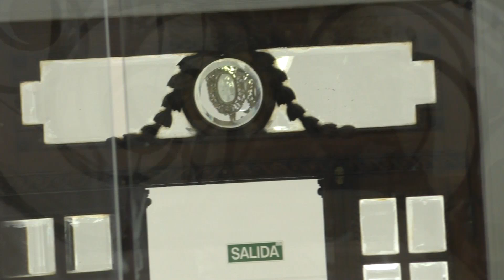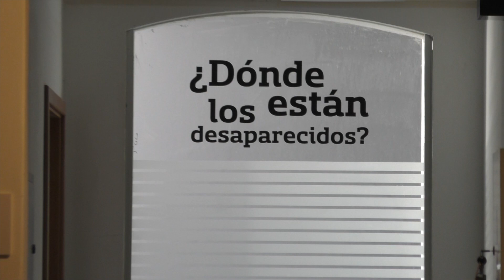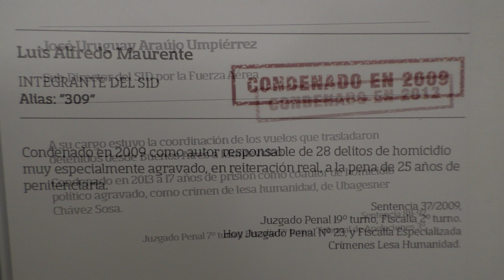1er Congreso de Derechos Humanos, Felipe Michelini. organiza el Instituto de DDHH. Dr. Daoiz Uriarte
De fogón en fogón estuvo horas previas del inicio de este Primer Congreso de Derechos Humanos que lleva el nombre del. Prof. Dr. FELIPE MICHELINI DELLE PIANE. Allí entrevistamos al organizador del evento el Dr. Daoiz Uriarte, Director del Instituto de Derechos Humanos de la UDELAR, al dueño de casa el Dr. JUAN FAROPPA,  Director de la Institución Nacional de Derechos Humanos del  Uruguay. Habló un miembro joven de este Instituto, el Dr Nicolas Bico que además es el moderador de una de las tantas mesas de este congreso que abrió el jueves 26 y cierra el sabado 28. Es el tema “LA PROTECCIÓN DE LOS DERECHOS HUMANOS: DESAFÍOS PRESENTES Y FUTUROS”.

Apoyan: Institución Nacional de Derechos Humanos y Defensoría del Pueblo, en cuya sede estamos y el  Instituto de Políticas Públicas de Derechos Humanos del Mercosur.
Las mesas son: Pandemia y DDHH. IGUALDAD de Genero, : DELITOS DE LESA HUMANIDAD: DOCTRINA Y JURISPRUDENCIA. ; Lo no resuelto del pasado reciente; : CONVIVENCIA CIUDADANA, SEGURIDAD Y DERECHOS HUMANOS, entre otros tópicos.
La casona donde funciona el Instituto Nacional de Derechos Humanos y Defensoría del Pueblo (INDDHH) es un Sitio de Memoria. Allí hombres y mujeres sufrieron graves violaciones a los derechos humanos durante el terrorismo de Estado. Esta fue la sede del Servicio de Informacion y Defensa de las FFAA.
En el 2018 se creó un espacio abierto al público que tiene el cometido de recuperar, construir y transmitir la memoria de lo ocurrido, como forma de rendir homenaje y reparar simbólicamente a las víctimas y a la comunidad.
El sitio ofrece una muestra permanente sobre los hechos conocidos como “La gran farsa”, una operación orquestada por el Servicio de Información de Defensa (SID) para justificar la presencia en Montevideo de 62 hombres y mujeres que habrían entrado al país con el fin de preparar acciones subversivas cuando en realidad la mayoría fue secuestrada en Buenos Aires.
Podes escuchar el programa "De fogón en fogón" los sábados de 16 a 18hs. por Radio Gráfica FM 89.3 de Buenos Aires y por streaming También en Argentina estamos los lunes de 16 a 18 hs la Radio Comunitaria la Erre U
En Uruguay los sábados y domingos estamos en laradiocooperativa.uy las dos horas en ese mismo horario, es la Web de la 30.